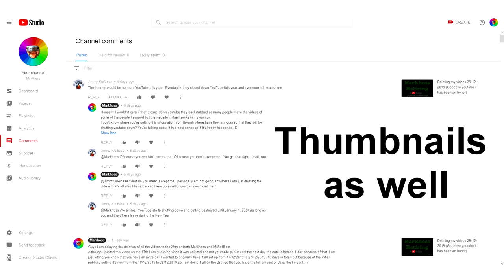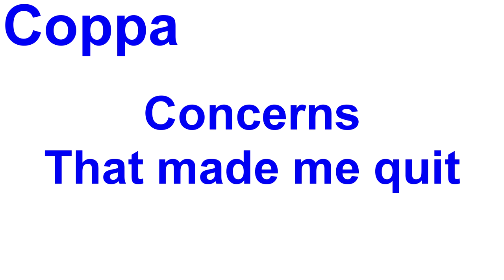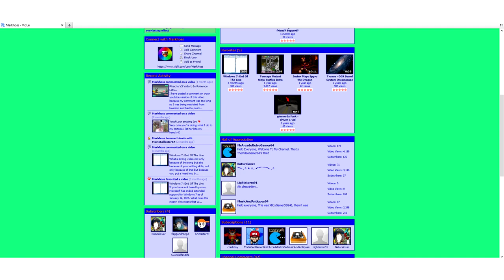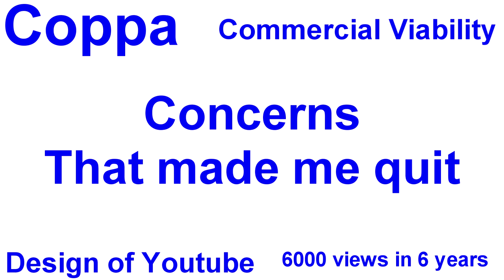Where are all my old videos? Archived and available for download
Good Morning Good Afternoon and Good Evening whenever you're watching this everyone. This is Markhoss and today I would like to answer one simple question that you may be having. So as the title of this video suggests where are all my past videos? Well believe it or not but I actually retired from youtube almost 5 months ago at this current date and I made a farewell video explaining everything. Luckily before deleting all the videos I backed them all up and since I linked my account with LBRY they are all still online it's just that they're not on youtube. I also backed up all the comments, analytics .etc so if you want to watch those videos or download them then I have left links for that on the About page section of my channel. Now just to recap in today's video I will refer back to what I've said in my last video that I uploaded on this channel because not many people have actually seen it so therefore I am making this one for another chance to let all of you know. In my last video I spoke about the COPPA rule that affected youtube which to me now seems like a joke because I am pretty sure it's only for those channels who use ads in they're videos that target children but either way I disabled ads on all my videos long before this problem even happened because I never wanted people to suffer watching ads from my videos anyway so I don't think it even affects me nor have I ever make money from adsense in all the 10 years I've been here for as I never treated youtube like a job but as a hobby and have always done it for free. I remember there was also another problem youtube had which was that they don't respect channels anymore that aren't commercially viable to them which basically means channels that don't make money from videos with the behalf of youtube no longer have any value but it seems that looking at it now it doesn't seem like a problem because otherwise channels that make videos for free would have already been gone. Another  point I have talked about is the design of this website, in the last video I have referred how amazing youtube looked back in 2010 when I created my first channel and my opinion on this is still true but then I joined a website called VidLii that still uses my so beloved 2010 old website theme design but the community over there is the most toxic I've ever seen and filled with so many trolls more then any other website I've ever come across I also mentioned UploadStars in the video but that really isn't the same so it seems that if I'll ever want to upload videos I no longer have an alternative and that leaves me with YouTube itself. I did say that I have retired making and uploading any videos to youtube but was open to other websites but since I can't find any other website and all my friends and people I love watching are here what other option do I have? Because I am really not sure I gave other places a chance but I don't want to force other people registering on those websites and supporting me there if it wasn't by they're own will and choice. After I uploaded the last video on youtube on this channel I also realized that in all 6 years I've been making videos I've made just over 6 thousand views and I think for that much amount of work I really would have deserved more but then I realized I wasn't very active with uploading videos frequently so that might have been my own fault since when you look at other channels some of them make videos daily and in all those 6 years I've only kept 76 videos so that might have been the reason in itself especially since sometimes I've taken several months just to upload a single video since I never had a schedule and just uploaded a video when I felt like it. So the reason I made this video is just to let all the people know that could have been curious why I have deleted them all because I didn't really have many comments so I thought people wouldn't even be aware of it but that's everything I wanted to say, take care and goodbye.